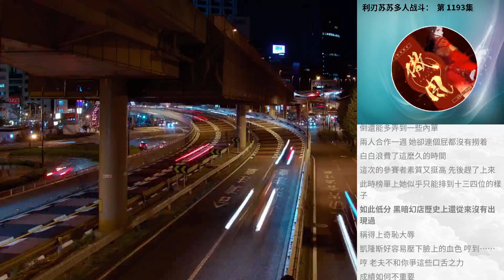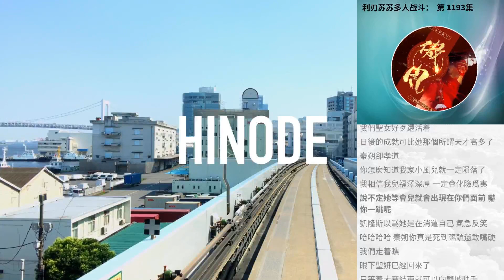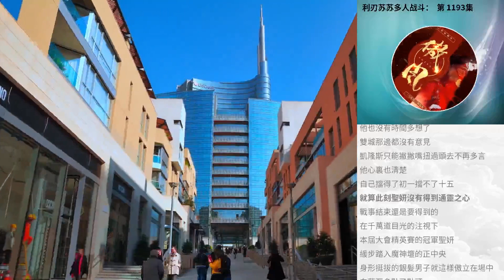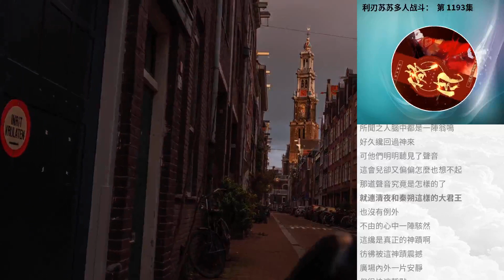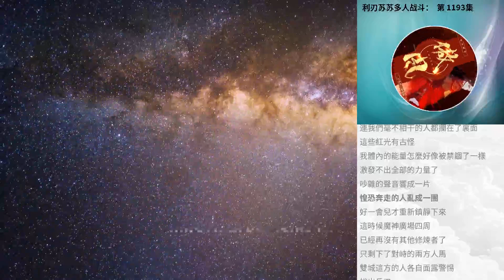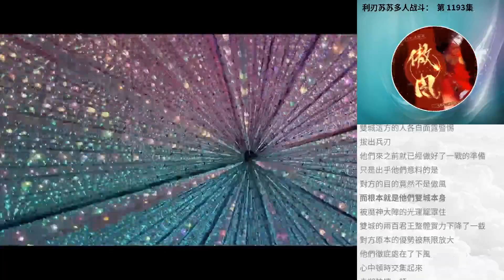利刃蘇蘇多人戰鬥： 第 1193集